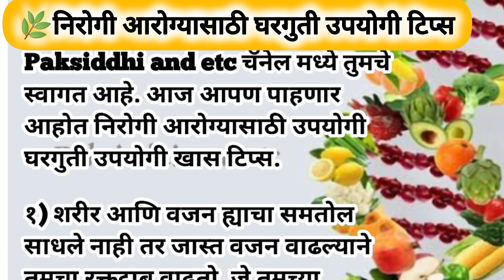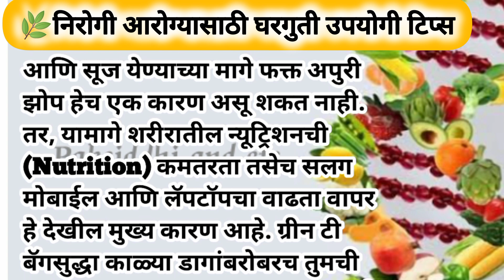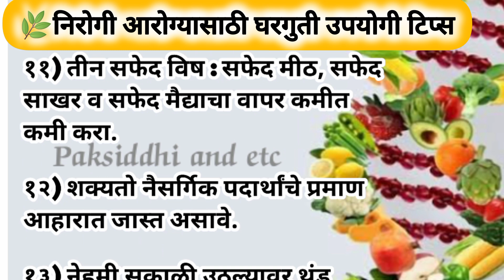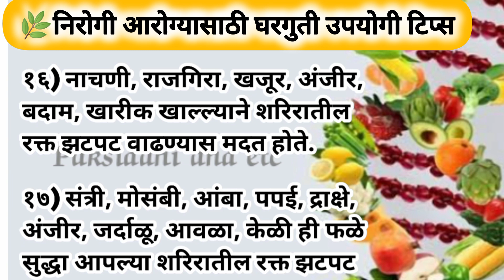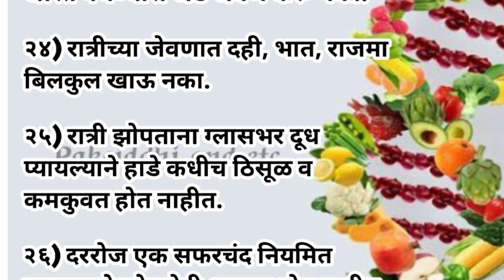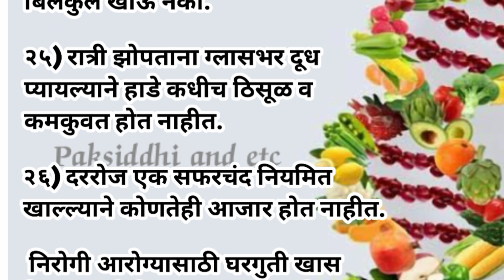🌿निरोगी आरोग्यासाठी घरगुती उपयोगी टिप्स | health tips | kitchen tips in marathi | किचन टिप्स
नमस्कार 🙏
Paksiddhi and etc चॅनेल मध्ये तुमचे स्वागत आहे. आज आपण पाहणार आहोत निरोगी आरोग्यासाठी उपयोगी घरगुती खास टिप्स

🌿निरोगी आरोग्यासाठी घरगुती उपयोगी टिप्स health tips | kitchen tips and tricks in marathi | किचन टिप्स | cooking tips

निरोगी आरोग्यासाठी घरगुती खास टिप्स उपयोगी वाटल्या तर त्या टीप्सचा सुयोग्य वापर करा आणि त्याचबरोबर व्हिडिओला लाईक 👍नक्की करा, त्यासोबत आपल्या फ्रेंड्स फॅमिली सोबत शेअर करा आणि अश्याच नव नवीन माहितीच्या व्हिडियोसाठी आपल्या चॅनेलला सबसक्राईब सुद्धा करा.